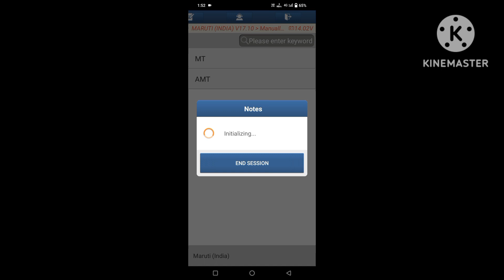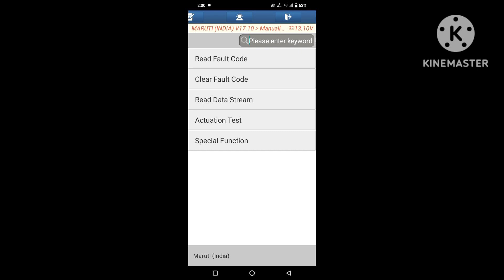Maruti Suzuki brezza check engine light a jaati Hai DTC p0622